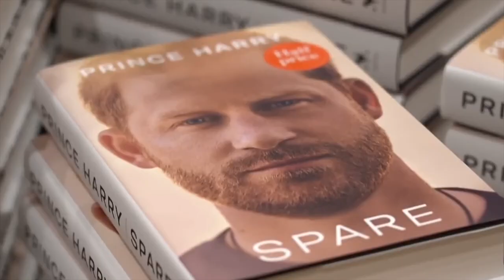Harry´s Wife :Online with Gabor Mate - Utterly In Her Grip ( Meghan Markle)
HG Tudor examines the recent online interaction between Harry and Dr Gabor Mate which shows just how much he remains in the grip of his wife.